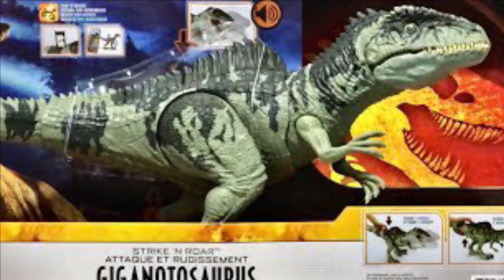Why I’m excited for Dominion!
Part 5/7
Jurassic world dominion has TONS of merchandise.  I just focused on the toys in this video but there are many more.

I love sandwiches